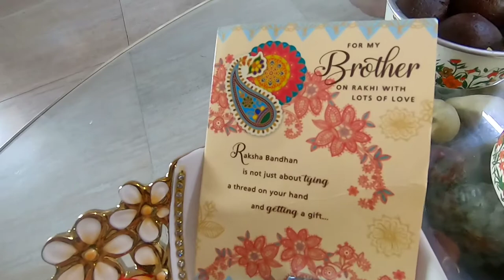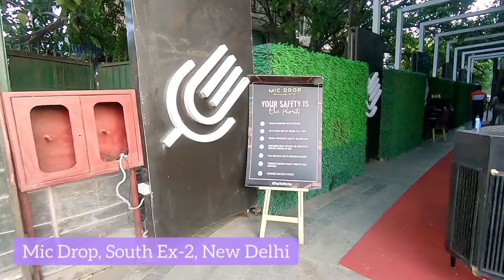Rakshabandhan & Standup Comedy ft. Jeeveshu Ahluwalia | Vlog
This year's Rakshabandhan was on a Sunday, and I made the most of it, after getting ready in an Indo-Western attire, I went for a hilarious standup comedy show in Delhi. The round trip was a total of around 50 kms.

Any kind of feedback is appreciated in the comments section.

Musician: LiQWYD

Venue: Mic Drop, New Delhi
Thanks to Jeeveshu Ahluwalia, Adel Rahman & Ankur Bhargava.